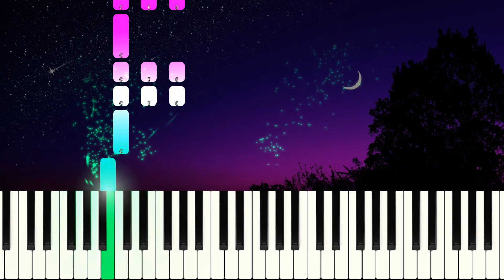Botella Tras Botella - Gera MX, Christian Nodal / Piano Tutorial /Cover Fácil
Cómo Tocar  Botella Tras Botella  PIANO TUTORIAL 100% FÁCIL
🔥¡ Botella Tras Botella - Christian Nodal Aprender piano DE LA MANERA MÁS FÁCIL!